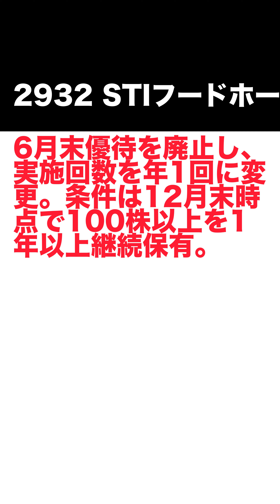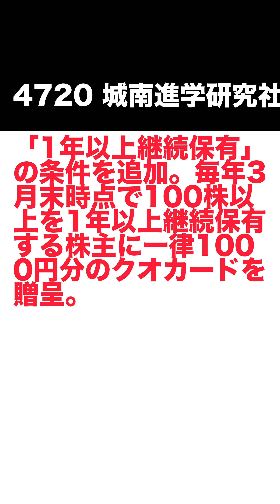2024.2.9 株主優待情報！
9357 名港海運
3926 オープンドア
2927 AFC-HDアムスライフサイエンス
2932 STIフードホールディングス
3663 セルシス
4720 城南進学研究社
6412 平和
9616 共立メンテナンス
6789 ローランド ディー.ジー.